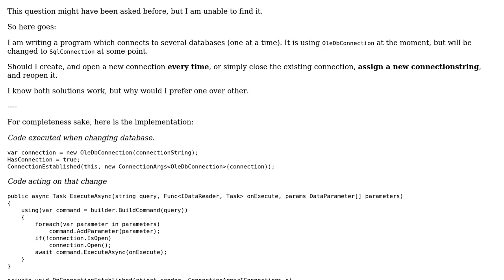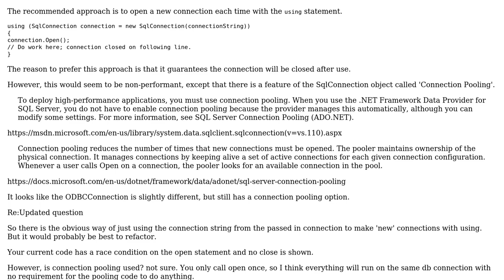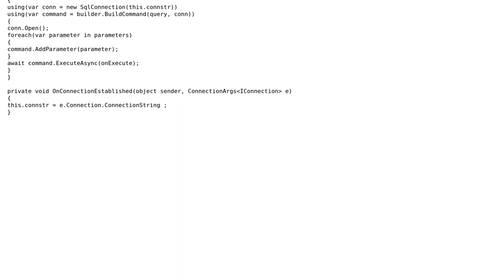Software Engineering: New connection vs new connectionstring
With thanks & praise to God, and with thanks to the many people who have made this project possible! | Content (except music & images) licensed under CC BY-SA | Music | Images & others | With thanks to user Ewan user Chris Wohlert and the Stack Exchange Network Trademarks are property of their respective owners. You are responsible for your own actions.